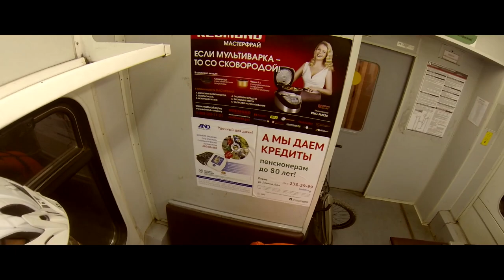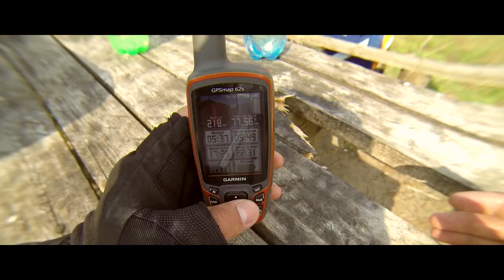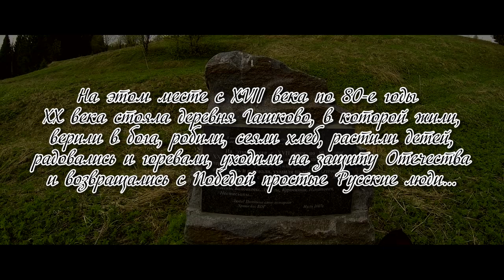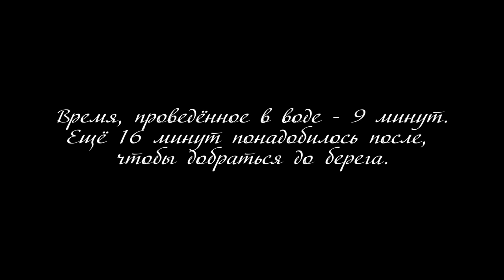БЫСТРЫЙ ЧИКМАН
Время шло...Организм начинал сдаваться: сознание плыло, голос друга звучал эхом где-то далеко, адская боль просто не давала сконцентрироваться, пульс замедлялся, сердце останавливалось. Переохлаждение. Хотелось бросить всё и заснуть под шум воды…

Фильм о вело-водном походе по рекам Чикман и Яйва, 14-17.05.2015, Россия, Пермский край.